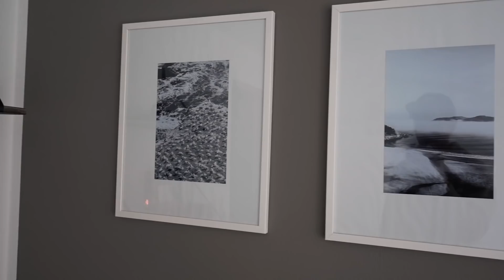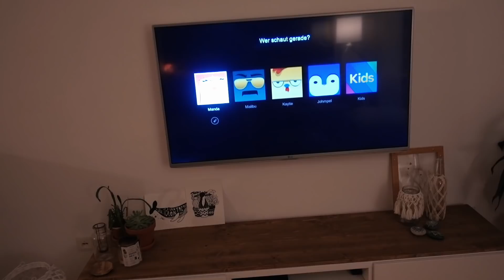Was gibts neues im Haus? + so war unser Urlaub | MANDA Vlog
Wir zeigen euch neue Dinge im Haus, erzählen von unserem Urlaub und machen Maries Essen aus der Kindheit. Enjoyy! :))

MONTAG, MITTWOCH UND FREITAG UM 18 UHR!!!
Der letzte Vlog -

  Mit dem Code „Manda“ bekommt ihr ein gratis Kurkuma Liquid

  Mit dem Code „Manda“ spart ihr 6€ auf eure erste Box.

Alex: Verpackungstechnik
Marie: Online-Medien-Management

EQUIPMENT:

- Sony RX 100 V (Vlog Camera)

HAVE FUN :)

Marie & Alex